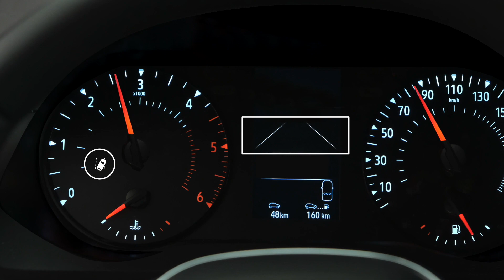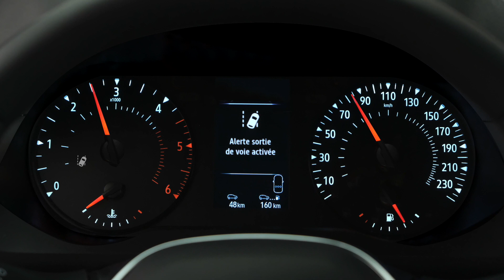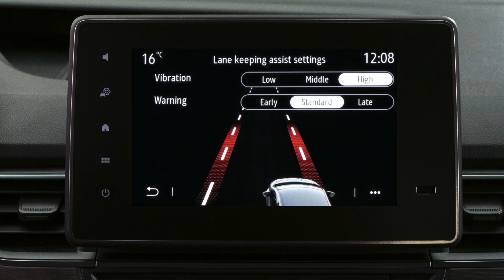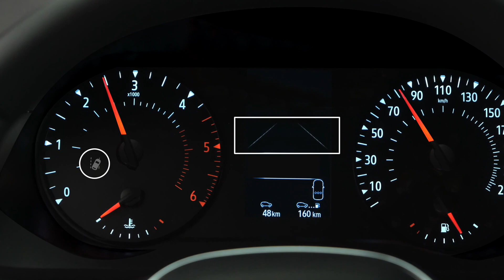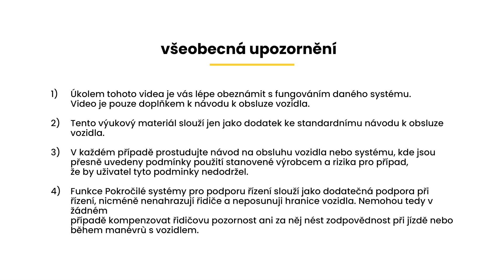UPOZORNĚNÍ NA OPUŠTĚNÍ JÍZDNÍHO PRUHU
KANGOO VAN (CES)